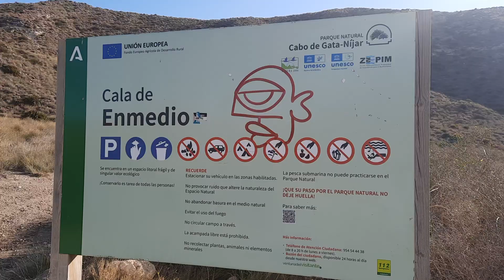Nelly at Cala Enmedio, Aqua Amarga